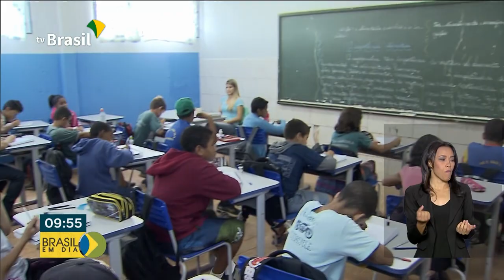Ministério da Cidadania vai cobrar pagamento indevido do Bolsa Família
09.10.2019 - Quem recebeu o Bolsa Família indevidamente vai ter que devolver o dinheiro. O repórter Marcelo Castilho tem mais informações ao vivo, do Rio de Janeiro.